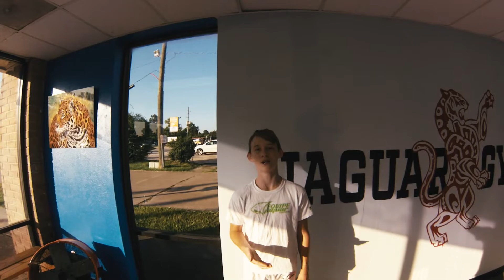June Cub of the Month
Chirstopher Trenholme(Timao) is Junes cub of the month!